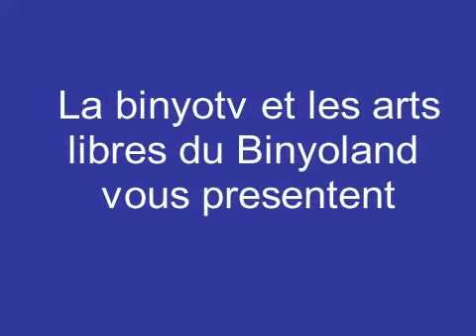Hymne des sponsor de la coupe du monde